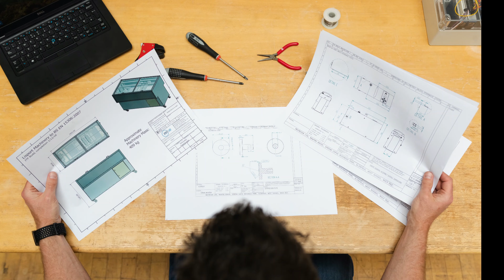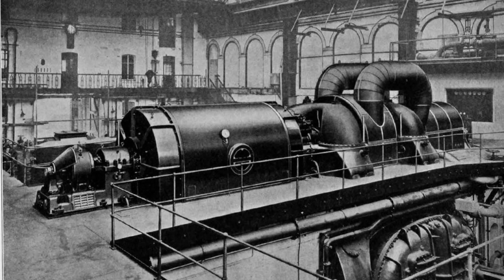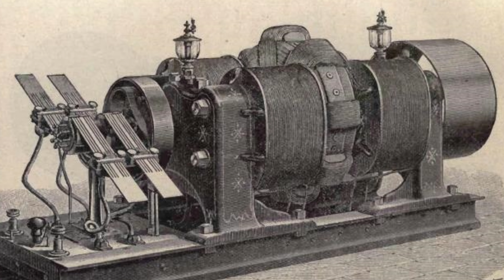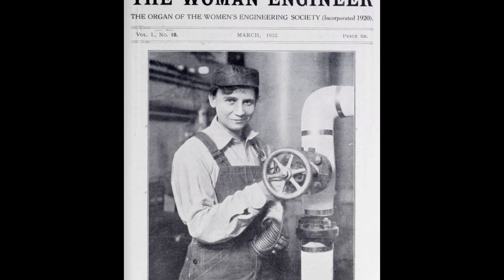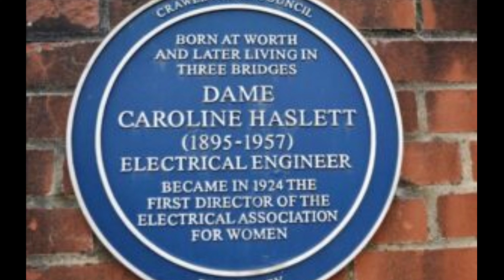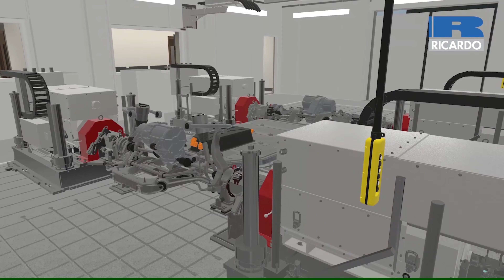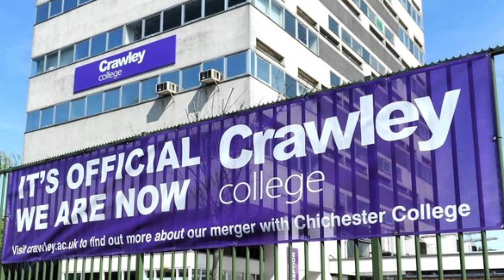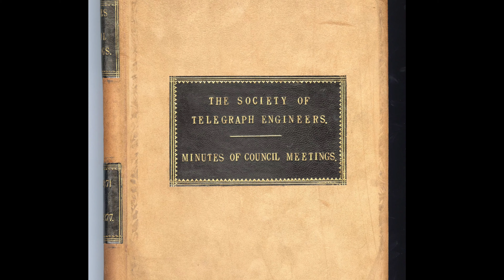Engineering & Technology: A Rich Heritage and an Inspirational Future Here in Sussex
The Institution of Engineering and Technology (IET) Sussex Local Network celebrates the IET’s 150th anniversary with a video showcasing some of the past, present and future engineering and technology undertaken in Sussex.The video was made in collaboration with a number of Sussex based companies and organisations.